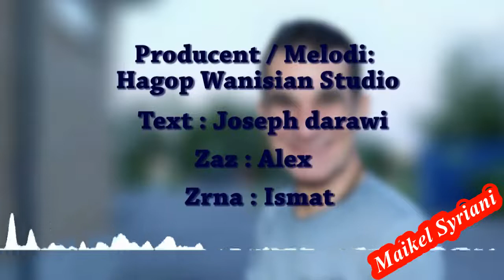Hagop Wanisian Zakia Part 2 هاكوب وانسيان زكية ٢